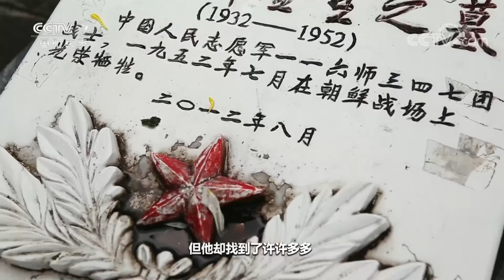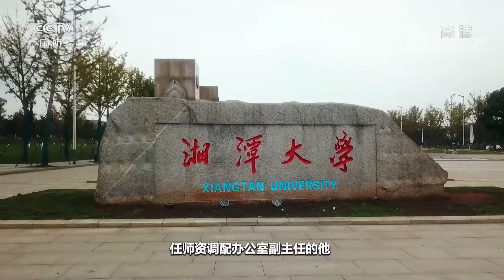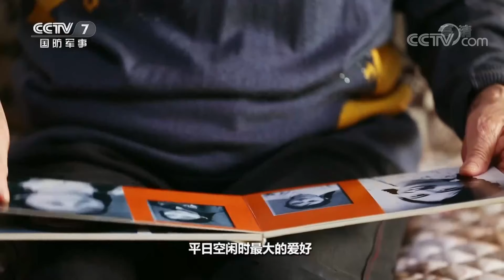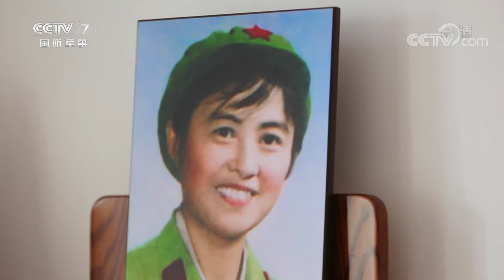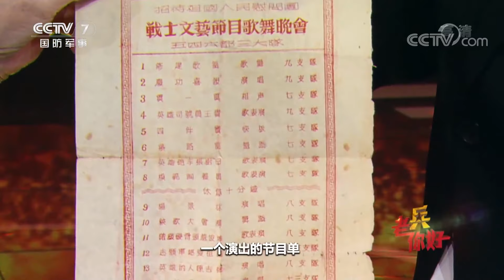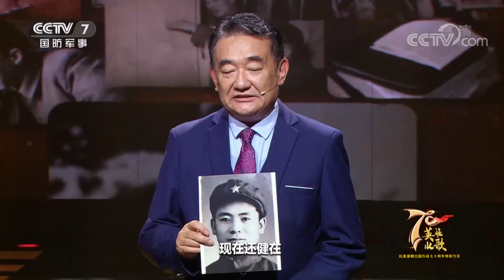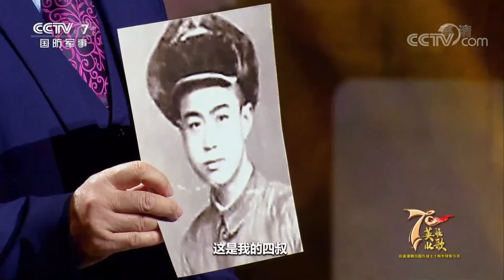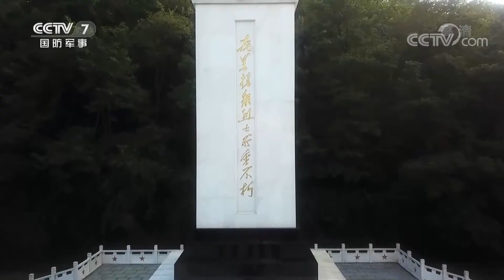英雄壮歌（4）：血染钢铁运输线 「老兵你好」20201024 | 军迷天下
本期节目主要内容：在抗美援朝战争中，围绕着志愿军连接前方和后方的运输线，中美两军展开了激烈的搏杀。在美军拥有制空权的情况下，志愿军后勤部队以高度的勇气和牺牲精神，与敌殊死奋战，最终有效地保障了几十万大军在前方的补给任务，同时也为祖国与前线的志愿军将士建起了一条“打不烂、炸不断的钢铁运输线”。本期，中国人民志愿军老兵尚瑞尧、贾纵云和李淑，以及志愿军后代安然和曾莹将为大家讲述志愿军将士们英勇战斗的故事。